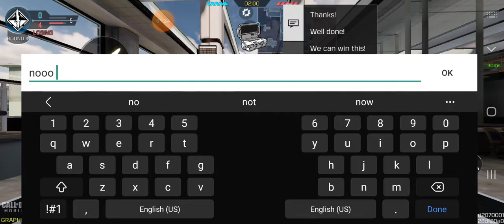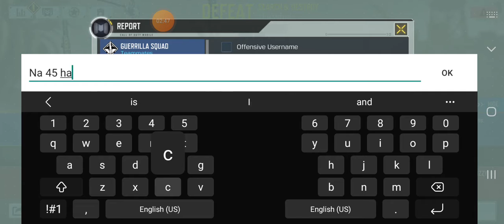The Na-45 Hackers are Back !!! | Call of Duty Mobile